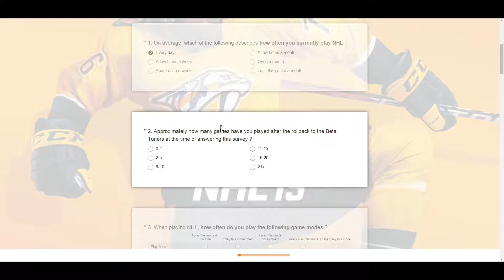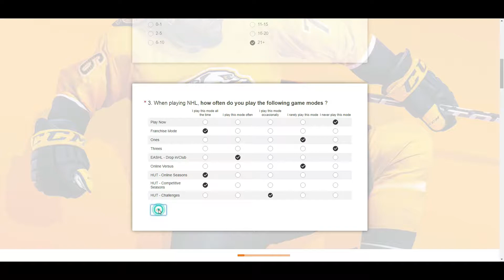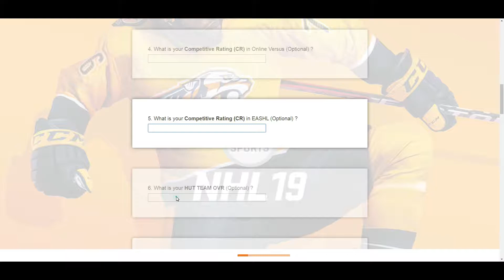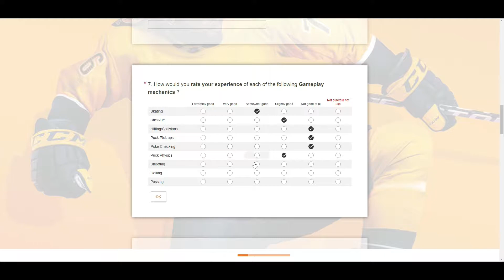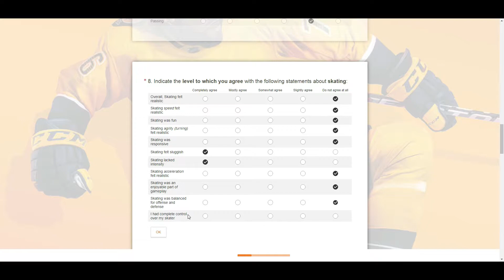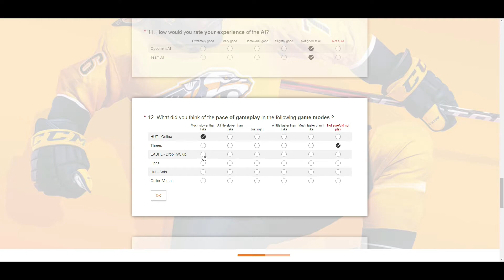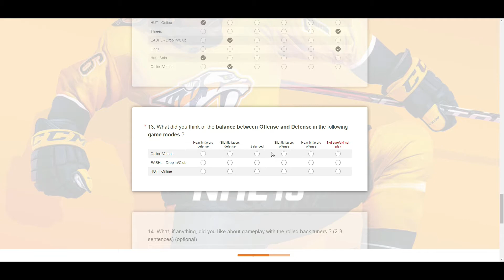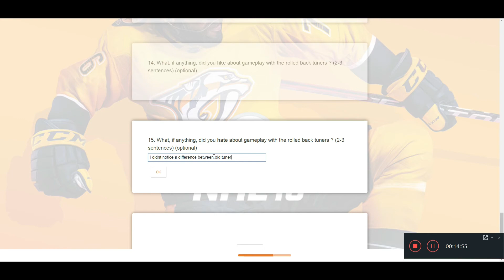New NHL 19 Gameplay Tuner Feedback Survey!!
Lets give our feedback on the recent tuner change!